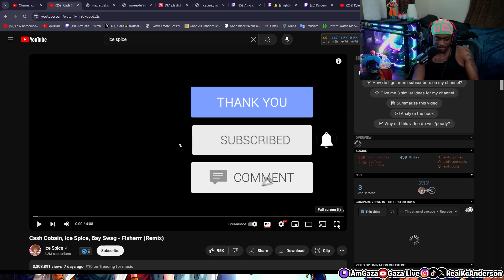iAmGaza Reacts To Ice Spice Remix Cash Cobain, Bay Swag - Fisherrr (Official Music Video)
In this video, iamgaza reacts to Cash Cobain, Bay Swag, and Ice Spice's new remix - "Fisherrr" (Official Music Video)!!